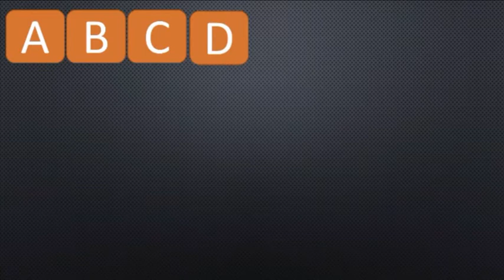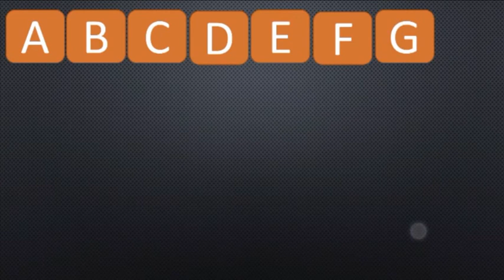बच्चों का एबीसीडी बच्चों का केपीटल ABCD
alphabet letter Abcdefghijklmnopqrstuvwxyz
capital ABCD
small ABCD